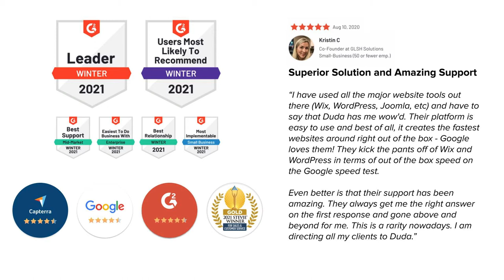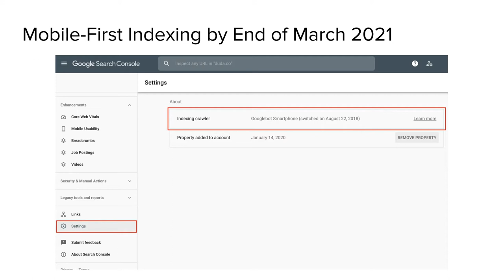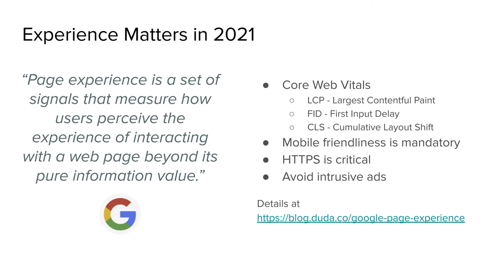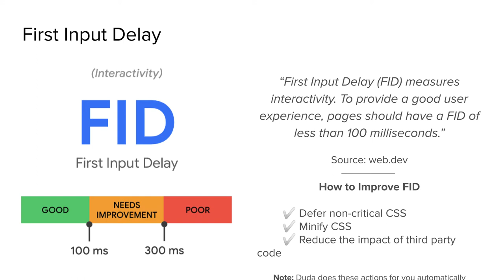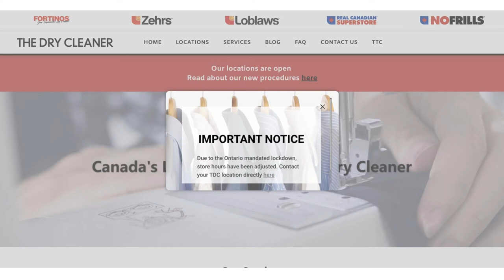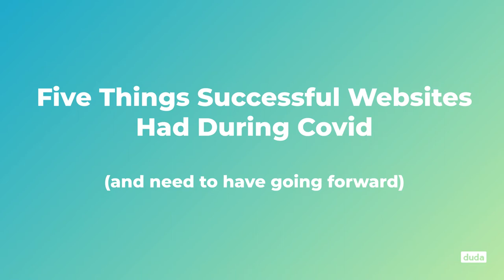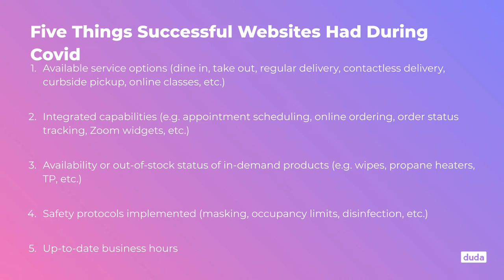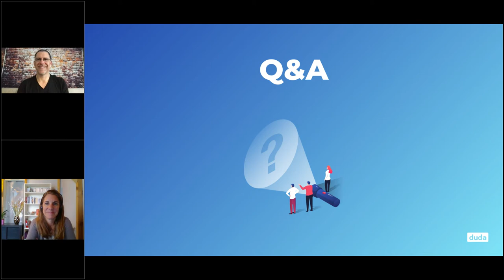Google Wants Your Website to Focus on User Experience in 2021 | Duda + SIINDA Webinar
00:01 - Introduction
01:12 - About Duda
02:02 - Webinar Agenda
02:55 - Changes to Local Business Website Strategy in 2021
03:56 - Core Changes to Google Ranking Factors This Year
04:50 - Mobile-first Indexing
06:36 - Experience Matters in 2021
07:58 - Largest Contentful Paint
11:46 - First Input Delay
13:12 - Cumulative Layout Shift
14:55 - How Has Consumer Website Behavior Changed Due to Covid?
20:56 - 5 Things Websites Had During Covid (and Need to Have Going Forward)
24:43 - What Website Actions Can Business Owners Take?
28:30 - Audience Q&A
52:13 - Wrap Up

With an increasing focus on website signals connected to user experience, Google has announced they will officially roll out a number of new core ranking factors in 2021 called Core Web Vitals. These shifts, plus the changes in strategy that many local businesses have had to face as a result of Covid-19, will create new challenges for online presence this year. In this webinar, Chris Carfi, VP Brand & Product Marketing @Duda discusses these topics, and provides clear guidance on how to prepare for these changes.

KEY TAKEAWAYS
*  What big changes in Google's ranking factors will be affecting websites in 2021
*  How has consumer website activity changed as a result of Covid-19?
*  What actionable tactics can agencies and businesses take in order to address these changes?